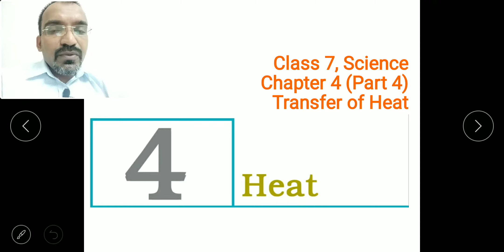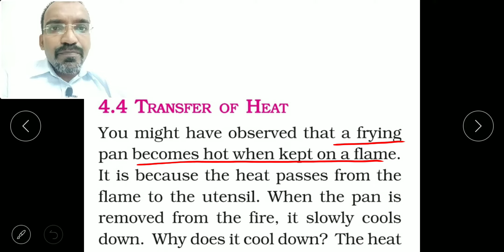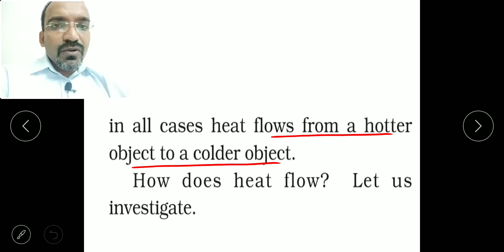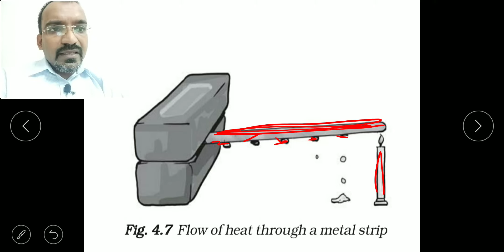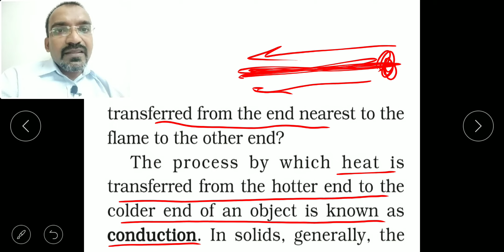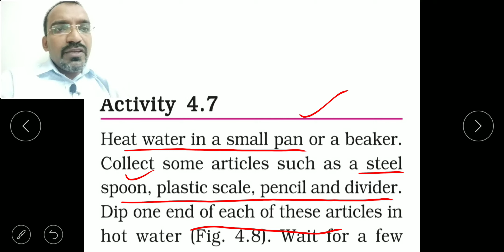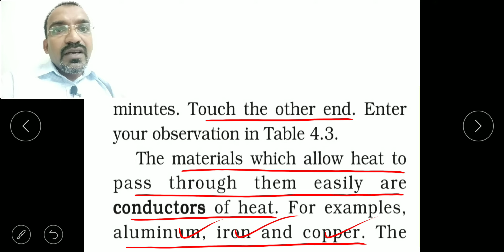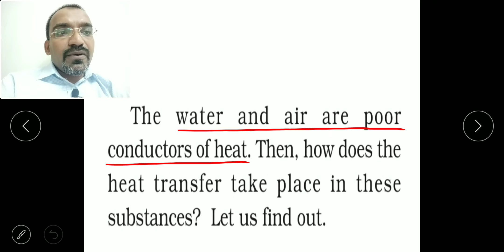Class 7, Science, Chapter 4 (Part 4), Heat, Transfer of Heat, Explained In Malayalam, Jibi's classes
This video explains about the mechanism of transfer of heat from a hotter object to a colder object.
It explains about the process of conduction of heat.
It is the class 7, science, Chapter 4, part 4 of cbse NCERT syllabus.
It is explained in Malayalam language by Jibi's classes.

Please click the below link for Class 7, Science, Chapter 1, Part 1, Nutrition in Plants, Mode of Nutrition in Plants

Please click the below link for Class 7, Science, Chapter 1, Part 2, Nutrition in Plants, Photosynthesis- Food Making Process

Please click the below link for Class 7, Science, Chapter 1, Part 3, Nutrition in Plants, Synthesis of Plant Food Other Than Carbohydrates

Please click the below link for Class 7, Science, Chapter 1, Part 4, Nutrition in Plants, Other Modes of Nutrition in Plants

Please click the below link for Class 7, Science, Chapter 1, Part 5, Nutrition in Plants, Saprotrophs

Please click the below link for Class 7, Science, Chapter 4, Part 1, Heat, Hot & Cold

Please click the below link for Class 7, Science, Chapter 4, Part 2, Heat, Measuring Temperature, Clinical Thermometer

Please click the below link for Class 7, Science, Chapter 4, Part 3, Heat, Laboratory Thermometer

Please click the below link for Class 7, Science, Chapter 4, Part 4, Transfer of Heat (Conduction)

Please click the below link for Class 7, Science, Chapter 4, Part 5, Transfer of Heat (Convection & Radiation)